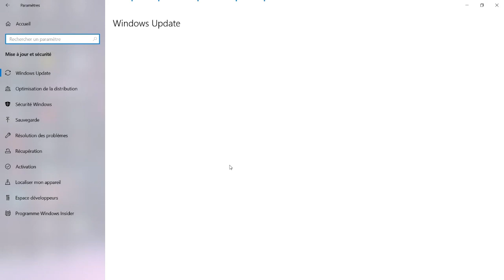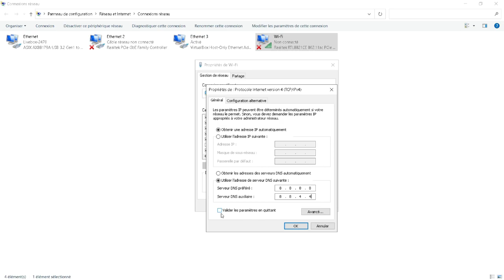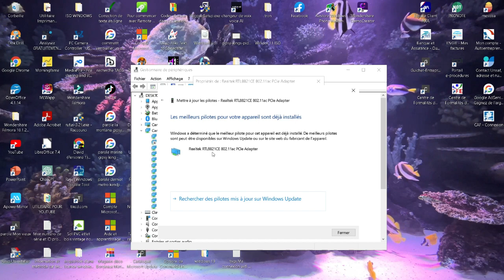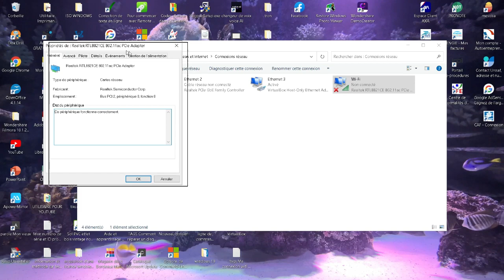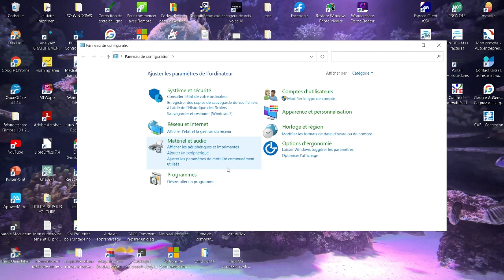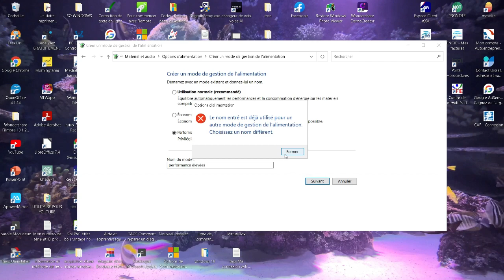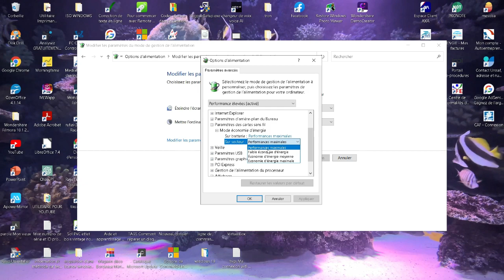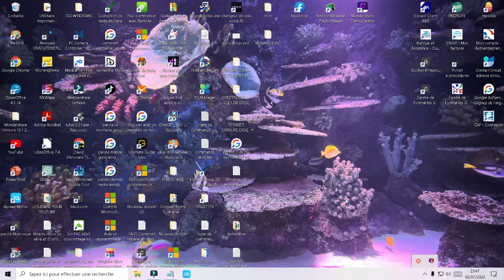WIFI SE DÉCONNECTE SOUVENT SUR MON ORDINATEUR WINDOWS 10/11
Dans cette nouvelle publication je présente plusieurs méthodes pour résoudre les problèmes de déconnexion succéssives du wifi sur votre pc windows 10 /11